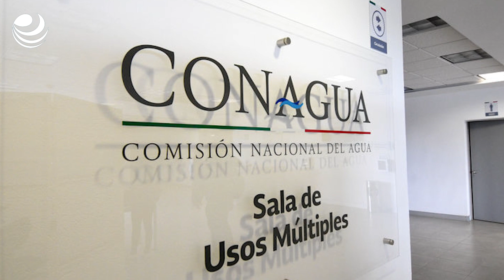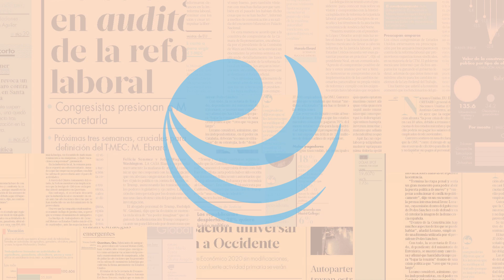Principales presas de Querétaro están a 3.1% de almacenamiento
Las presas La Venta, La Llave y El Centenario están a 0% de llenado; mientras que las presas Constitución de 1917 y San Ildefonso se encuentra a 2% cada una, El Batán a 7% y la presa Jalpan está a 29%, este último es el mayor nivel de llenado entre las siete presas prioritarias.